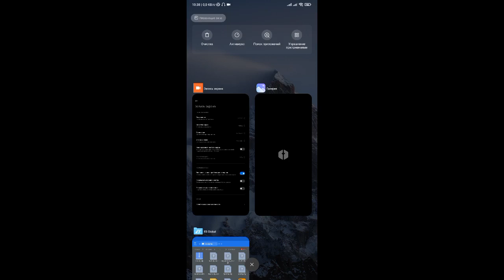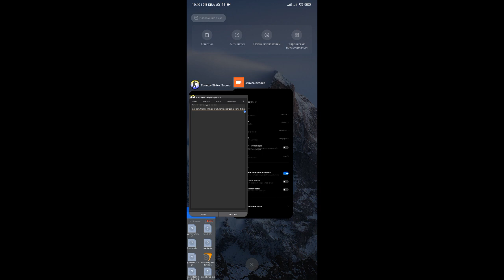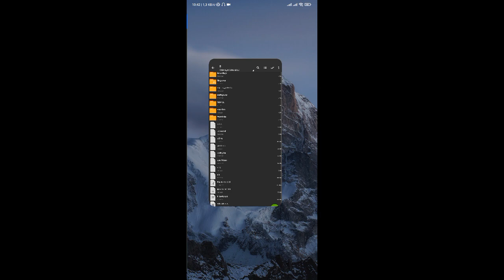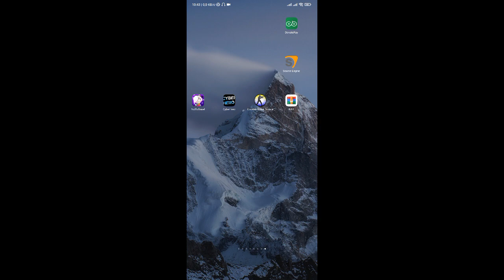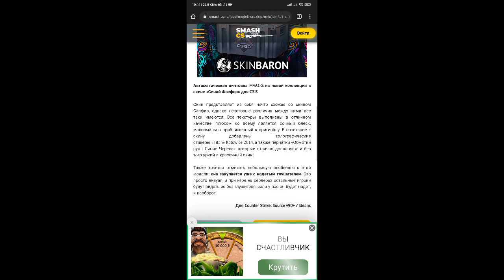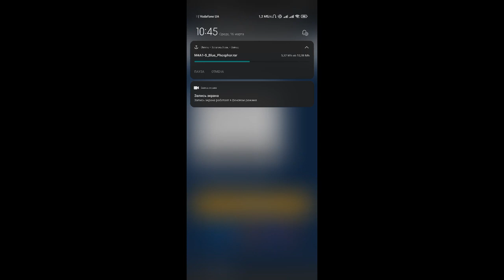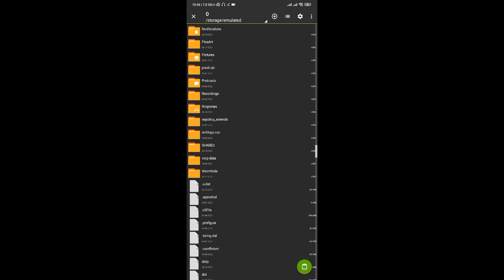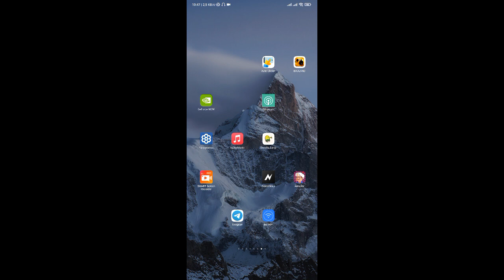установка css на android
сыллка на кэш:
консольные команды на повышение фпс: -w 1024 -h 768 -high -dxlevel 80 -nojoy -noipx -noforcemaccel -heapsize r_dynamic 0 +muzzleflash_light 0
4:3 разрешение: -w 1024 -h 768 (в лаунчер прописуешь)